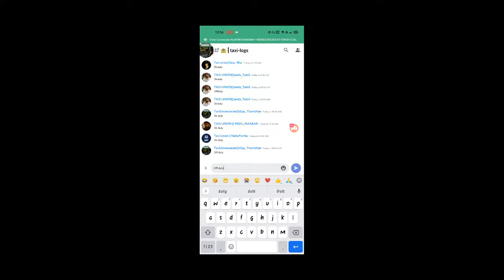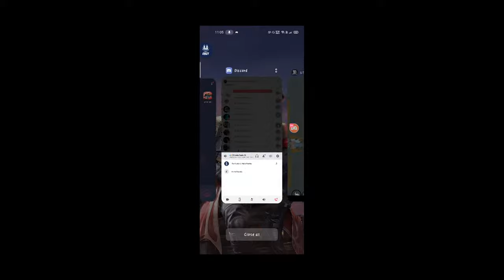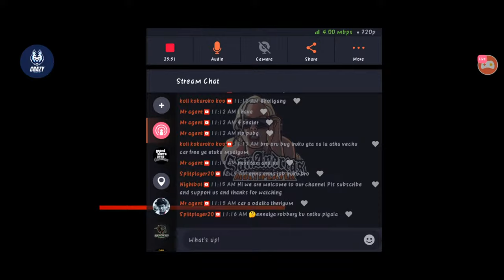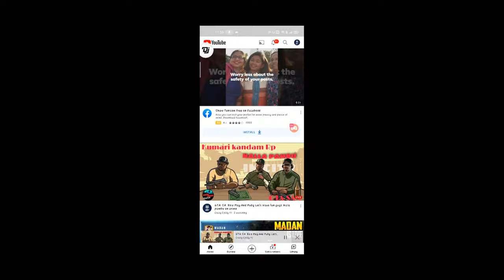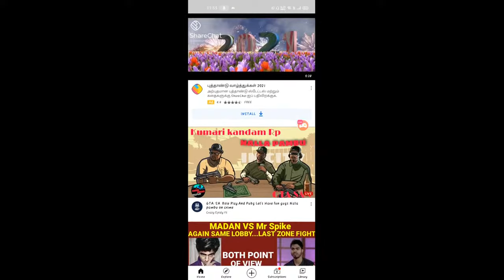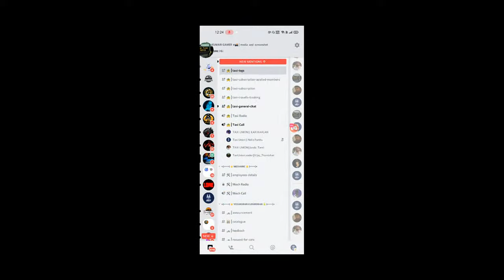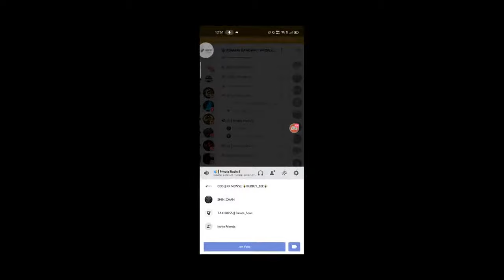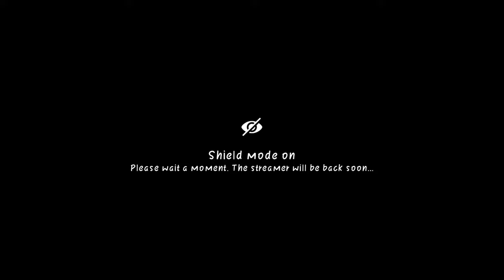GTA: SA Role Play And Pubg Let's Have fun gugs Nalla pambu on crime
Watch me stream GTA: SA on Omlet Arcade!